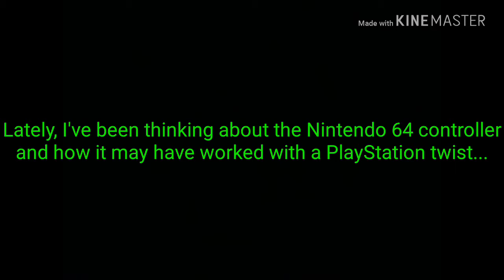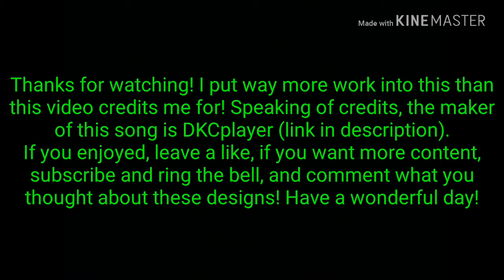Various Controller Designs I Made For N64 and PlayStation